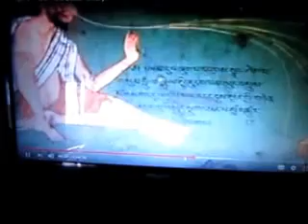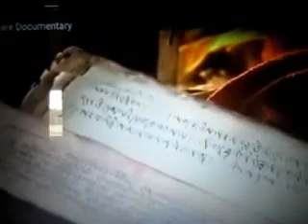Tibet Yogis Guru rimpoche mantra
Tibetan yogis and the mantra of Padmasambhava.
The yogi who bought Buddhism from India to Tibet via Sikkim
Om Ah Hum
Padme Guru Siddhe Hum